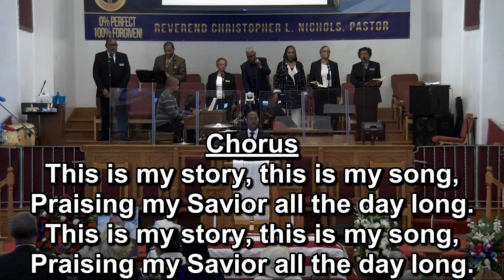Emmanuel Baptist Church Live Stream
Make sure you join us weekly!

Wednesday Noon Day Service on Wednesdays at 12 Noon
Impact Focus Discussion on Fridays at 7:30 PM
Children's Church on Saturdays at 6:00 PM
Sunday Morning Worship on Sundays at 10:00 AM and 12 Noon